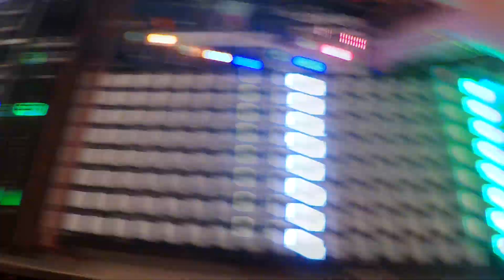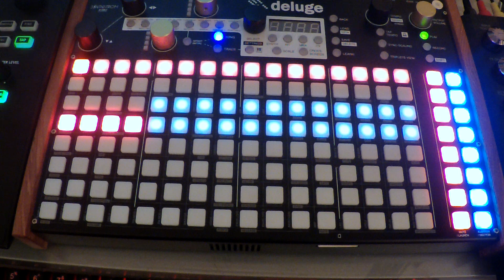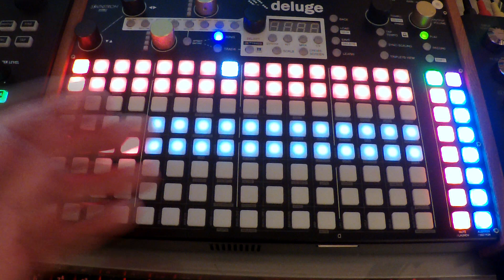Making templates // Synthstrom Deluge Tutorial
This tutorial is about how to set up a template for your gear using the Deluge.